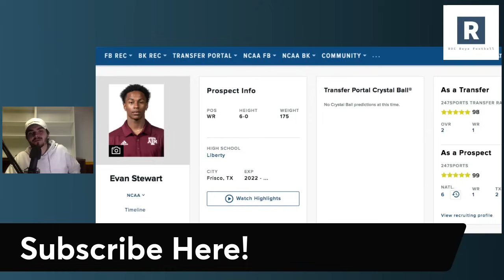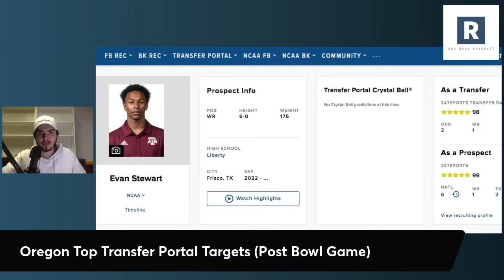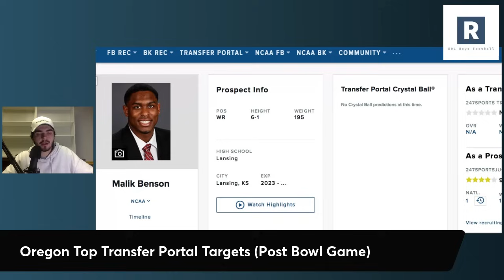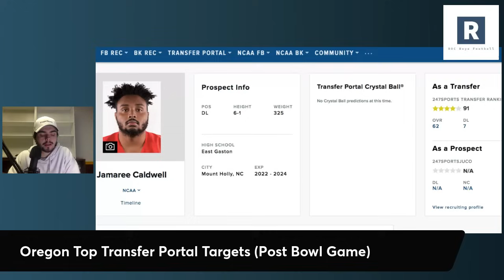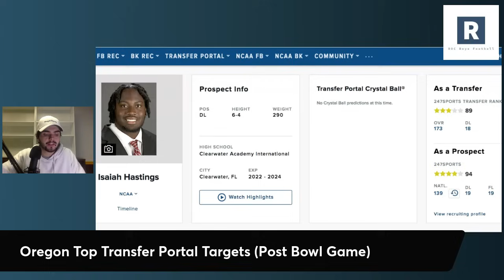Oregon Ducks Transfer Portal Targets (Post Bowl Game) | Oregon Football Recruiting Update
Oregon Ducks Football Transfer Portal Recruiting

Dan Lanning and the Oregon Ducks football program will have one of the most talented rosters in college football in 2024. After the bowl game, what are some other targets for the Ducks in the transfer portal.